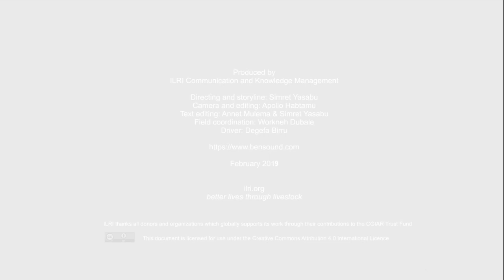Inspired to inspire others: Bekelech Belachew's story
This is the story of Bekelech Belachew, a woman farmer from the Southern Nations Nationalists and Peoples region of Ethiopia, talking about the benefits of her involvement in the Africa RISING in the Ethiopian highlands project. The film was prepared by the Africa RISING to celebrate the 2019 International Women’s Day. With financial support from the United States Agency for International Development (USAID), the project is creating opportunities for smallholder farm households to move out of hunger and poverty through sustainably intensified farming systems that improve food, nutrition, and income security—particularly for women and children—and conserve or enhance the natural resource base.